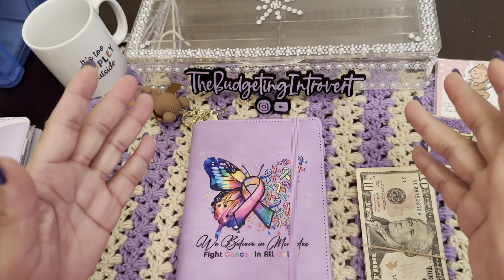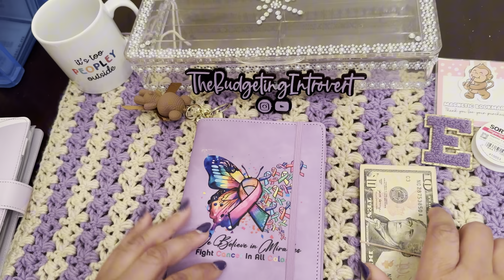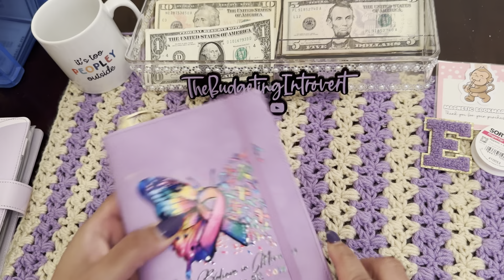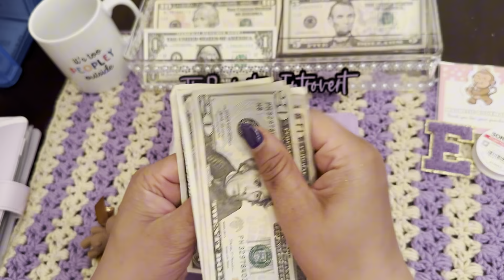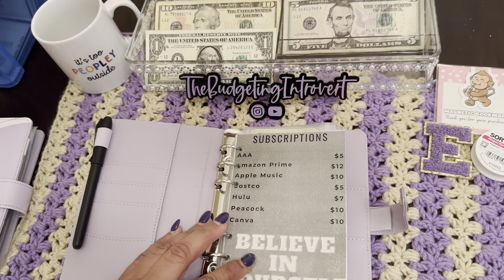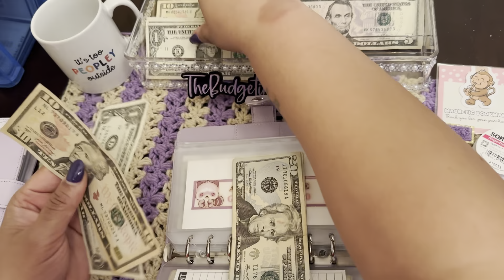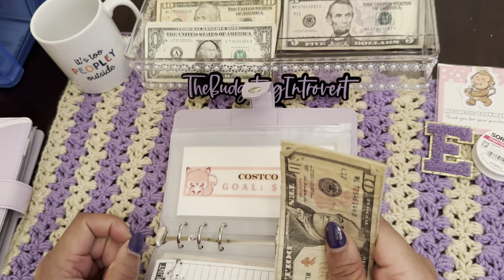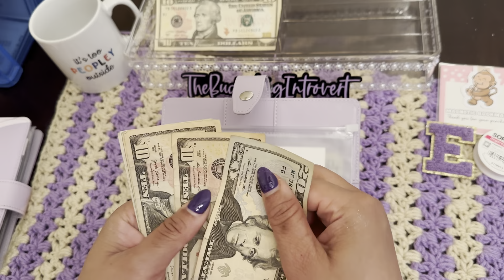Trivia Pay-Out | Subscription Binder Stuffing on a Low-Budget | $70 Total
My fellow Introverts and Extroverts!

Today I am adding to my trivia saving envelope and stuffing my subscription binder.

Hi! I started cash stuffing on August 25, 2023 and now want to share my love for this community here on YouTube.

I am a low cash budgeter that loves saving money, saving challenges and accomplishing financial goals.

For my returning subscribers, thank you so much for your continued support.